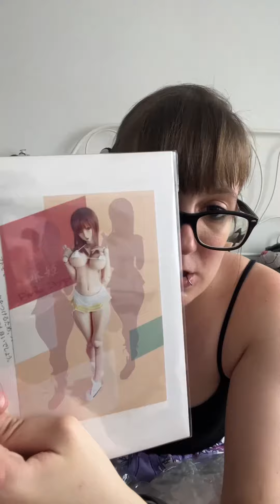Unboxing ANGEL PHILIA Mizuki